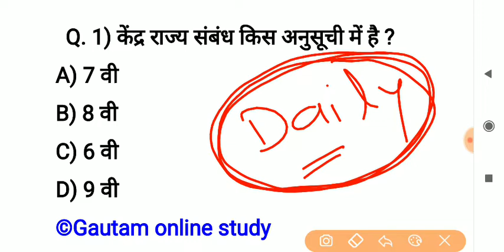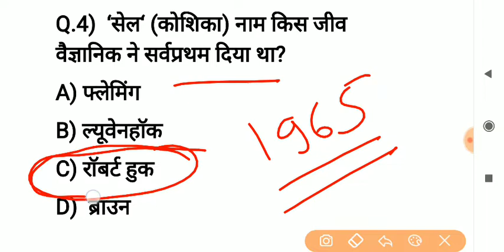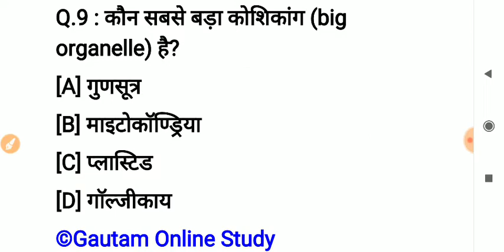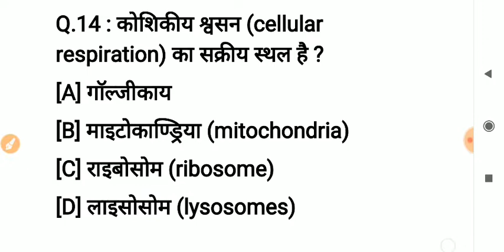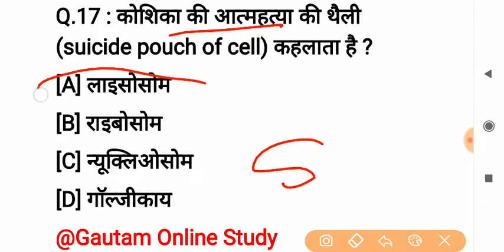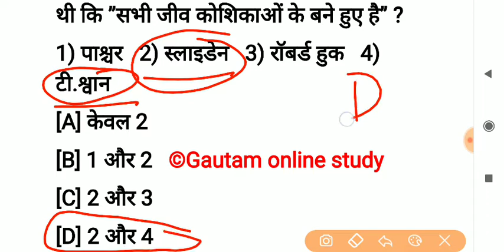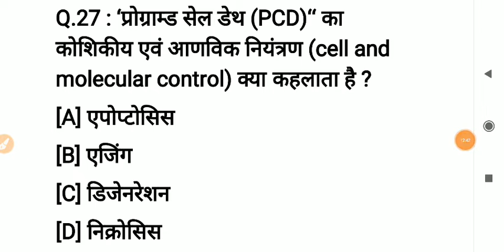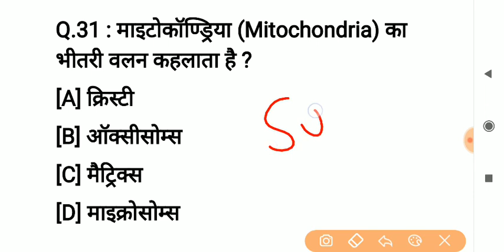RRB NTPC GK/GA Model Paper 2019 Part-1| RRB Railway GS NTPC Previous Paper 2019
Press  🔔

Live class for ntpc , Group D , Level 01 , Exam ke liye Classes hmare dwara ap sabhi ke liye Provide ki jati h ap sabhi log Classes ko Dekhe aur Channel ko Subscribe kr le

Your Query :- General science For Railway Ntpc 2019
General science important Question For Level 01 Railway Group D Exam 2019
Important Questions Answers important General Science Questions For Railway
TopGeneral science Questions railway level 01 General Science Group D

RRB NTPC
GK/GA